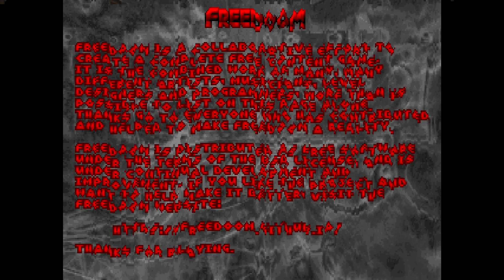[Freedoom] Freedom on Earth | DOOM WAD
Freedom on Earth is a custom Freedoom wad by doomworld user Datacore85 and it features 9 new maps

This video has only the first 3 maps